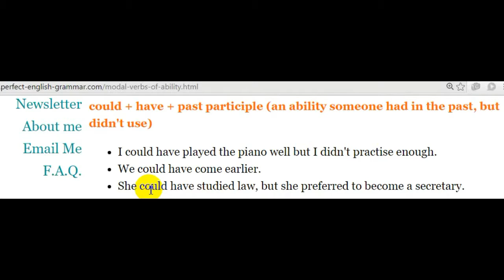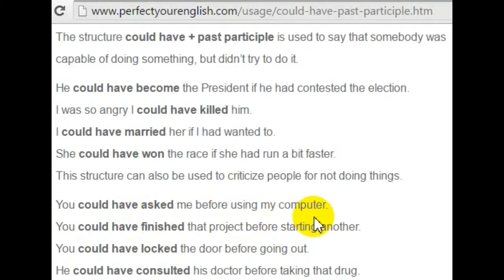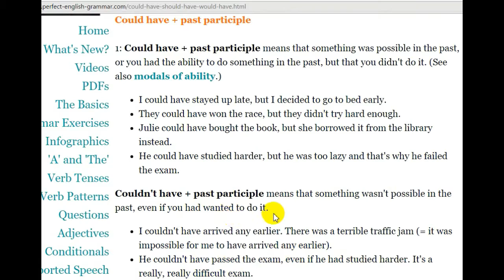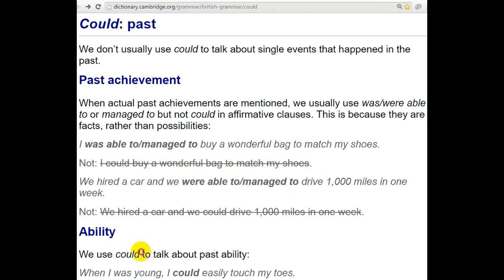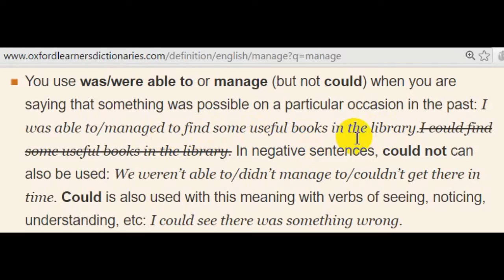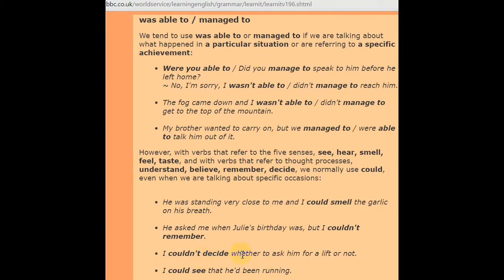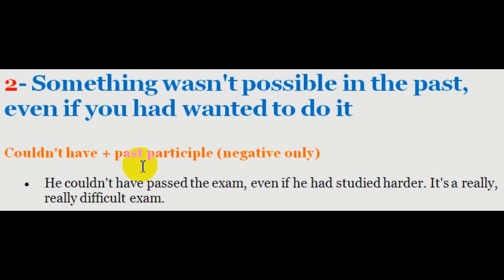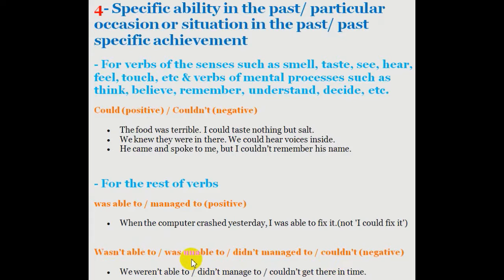Lesson 29 / Bài 29: Modal Verbs of Ability (P2) / Những Động Từ Khiếm Khuyết về Năng Lực (P2)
Lesson 29 / Bài 29

Modal Verbs of Ability (Part 2)
Những Động Từ Khiếm Khuyết về Năng Lực (Phần 2)